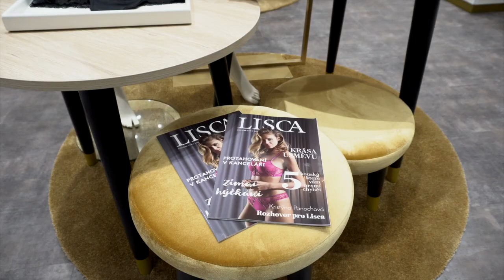New Lisca store in Prague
Check out the opening of the new Lisca store in Prague, Czech Republic, with slovenian ambassador and lovely czech models and fashion bloggers.